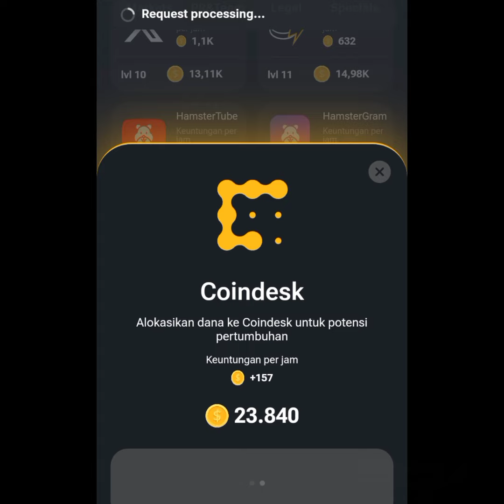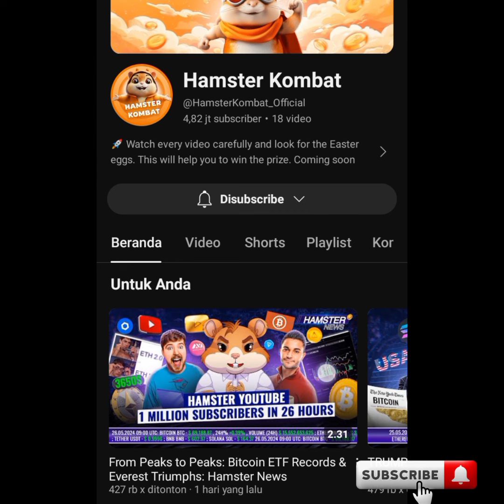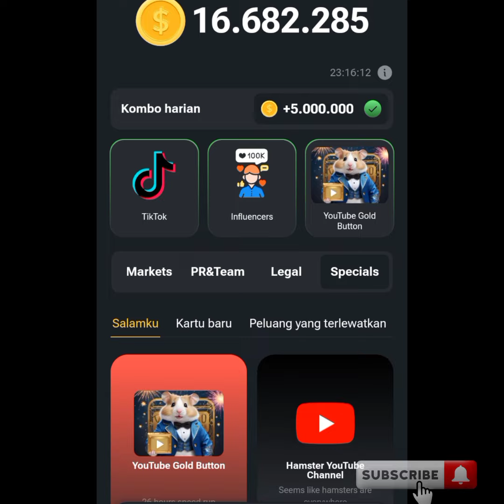daily combo hamster combat | day 6